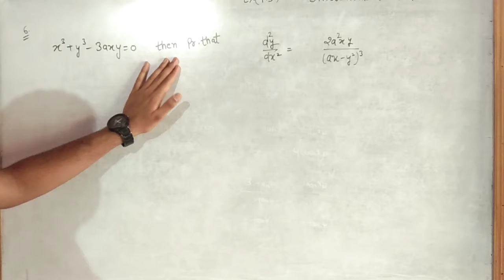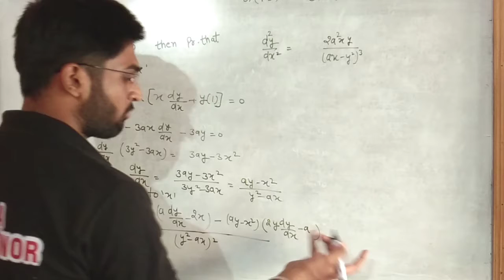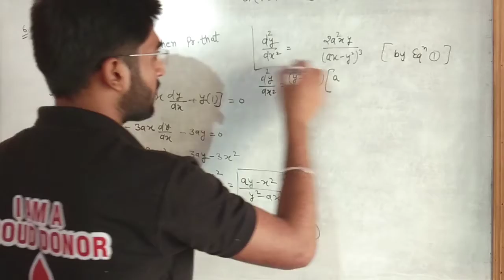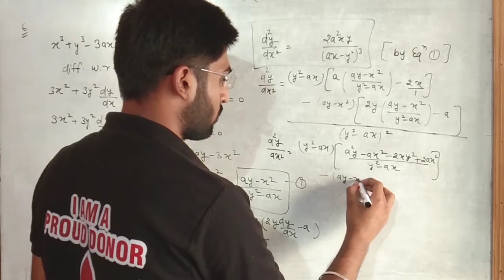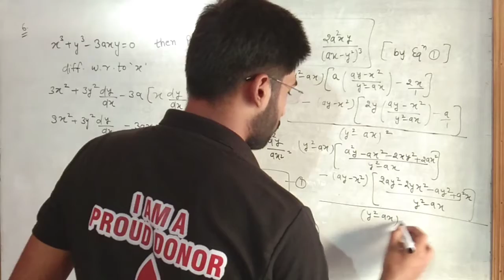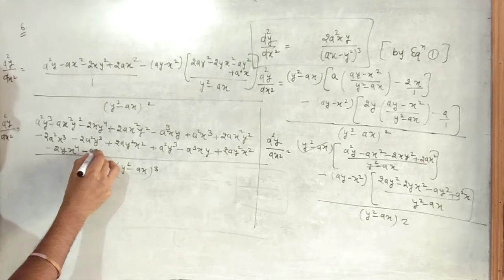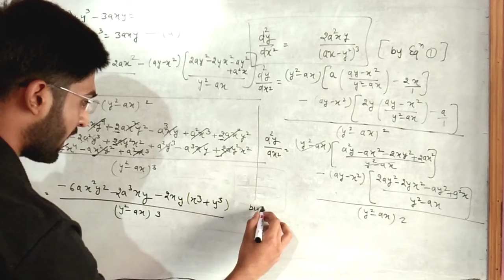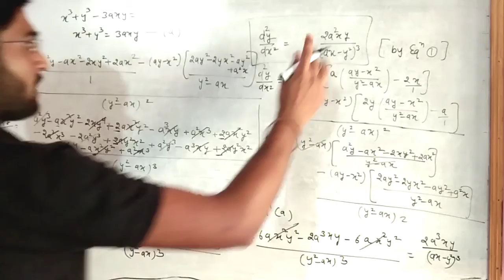Class 12th || Maths || Chapter 7.5 || Differentiation || second order derivative || ( lecture 3 )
In this playlist we will solve complete book of class 12th mathematics.

Keep learning
@Math Mavens